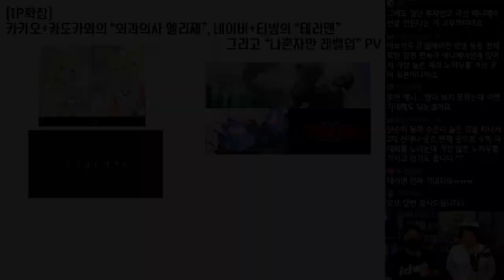외과의사 엘리제, 테러맨, 나 혼자만 레벨업 PV공개